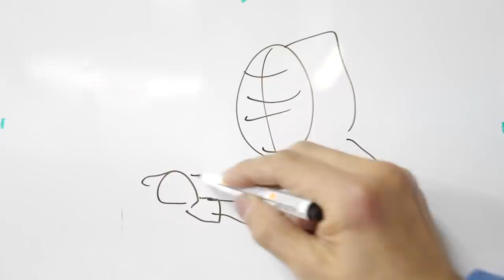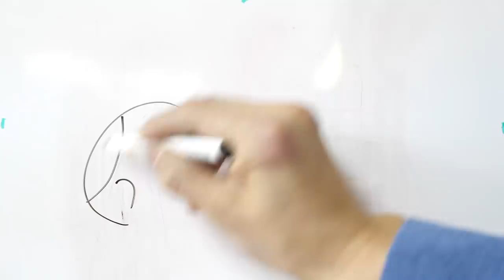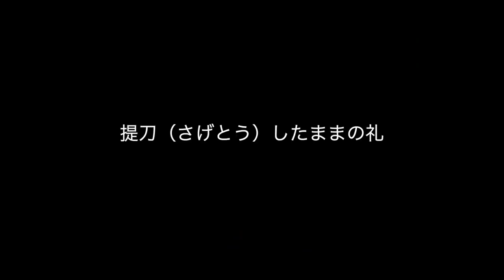昇段審査にも！立礼、ちゃんと出来てますか？【剣道 Kendo】 2 types of Ritu-Rei【百秀武道具店 Hyakusyu Kendo】